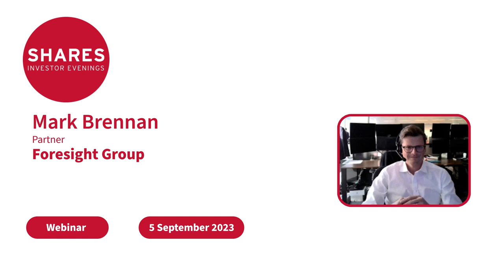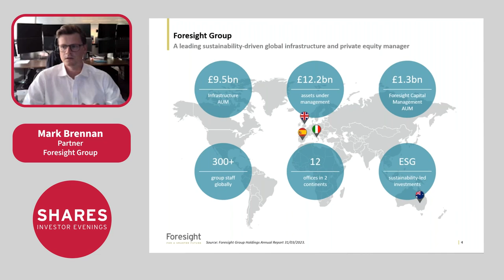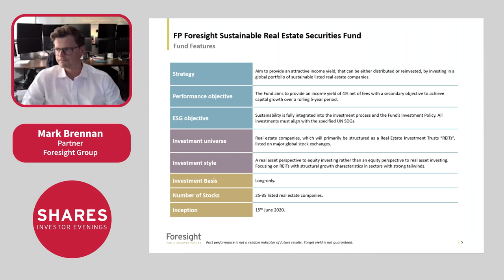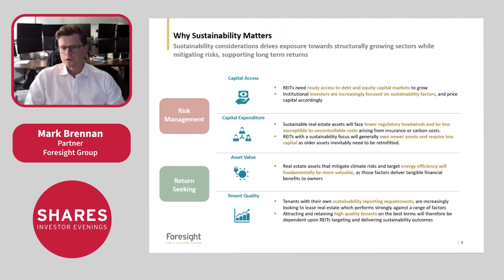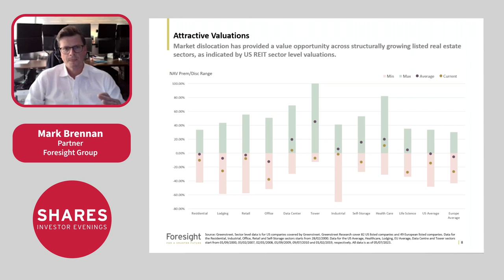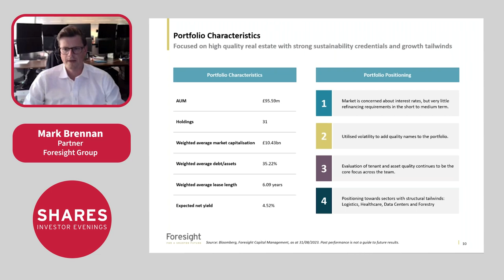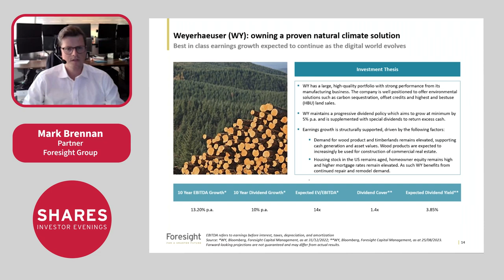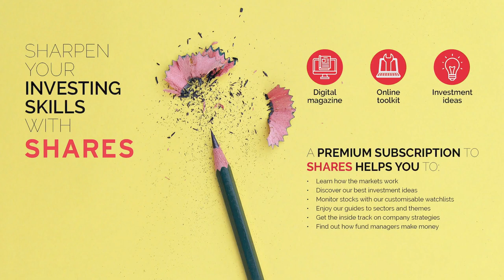Foresight Group - Mark Brennan, Partner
Foresight Group is a sustainability-led alternative assets and SME investment manager, managing £12.0 billion for some of the world’s largest institutional investors, private and high net-worth individuals. The Foresight Capital Management ("FCM") team was established in 2017 to facilitate retail and institutional investors accessing real assets and sustainable investment opportunities through actively managed open-ended funds (OEICs) investing in listed securities. In this session they will provide further detail on their OEIC products and management approach.